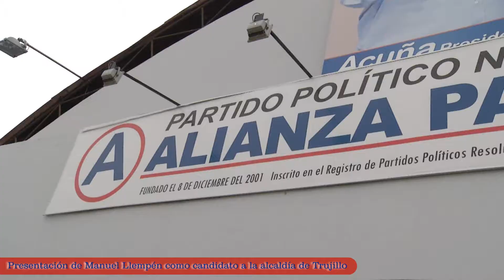TEMBLO TRUJILLO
Trujillo tembló de alegría porque Llempén postula a la alcaldía. fue luego que el presidente fundador de Alianza Para el Progreso, César Acuña Peralta, presentara oficialmente en acto público a Manuel Llempén Coronel como pre candidato a la alcaldía de Trujillo, quien tendrá la misión de continuar las políticas que dejará la actual gestión municipal.
La presentación oficial se realizó en el local partidario de APP hasta donde se dieron cita los responsables políticos distritales y cientos de militantes apepistas que alentaban al candidato al sillón municipal.